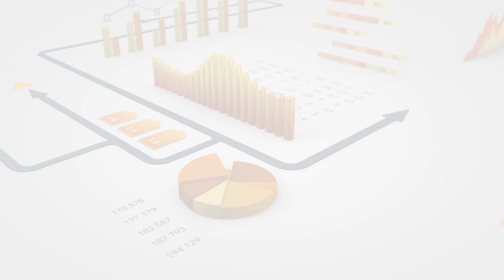Cohort M.P.A at the Robinson College of Business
The Cohort M.P.A. at the Robinson College of Business is designed to help students with non-accounting business degrees overhaul their careers as quickly as possible.